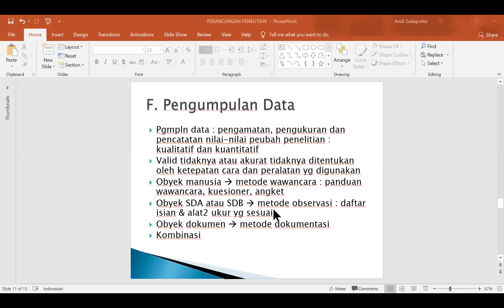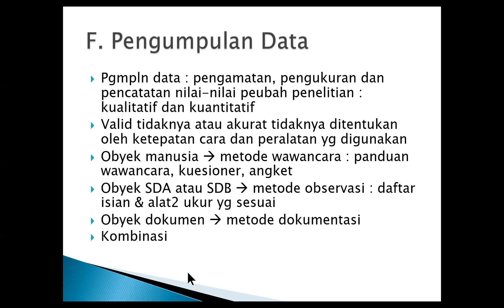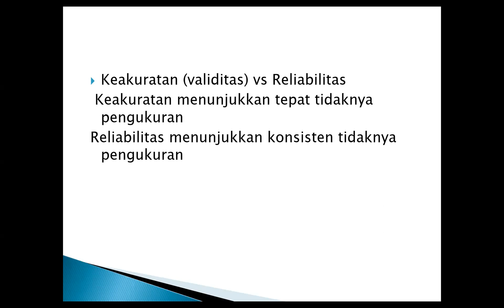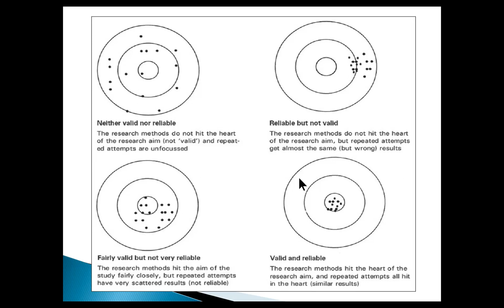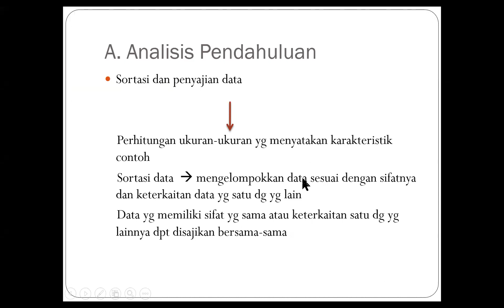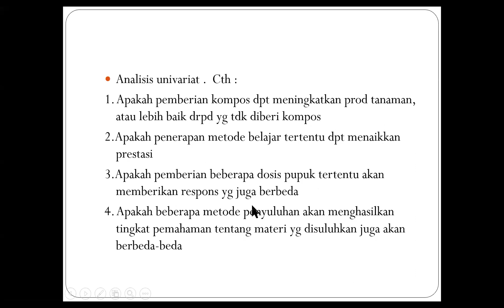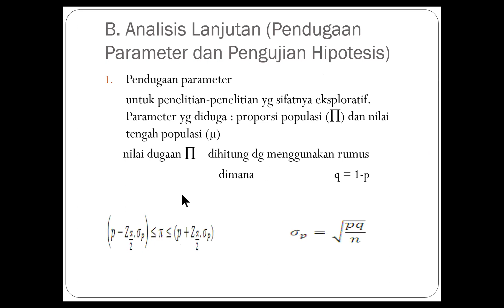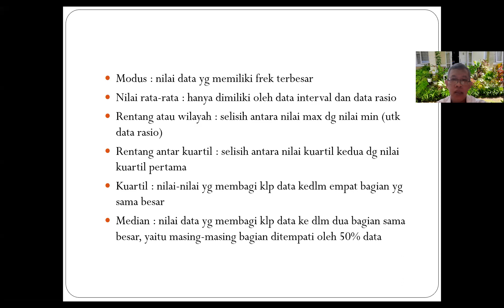Perancangan Penelitian II dan Analisis Data